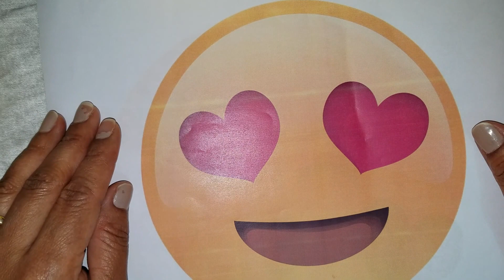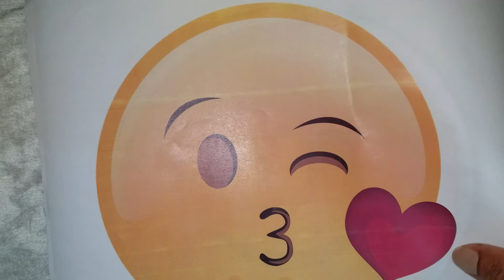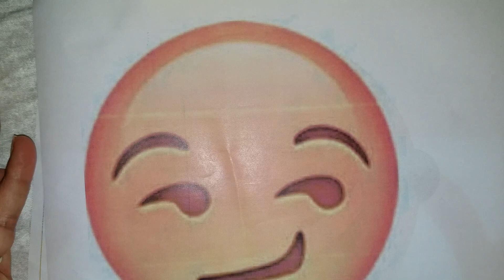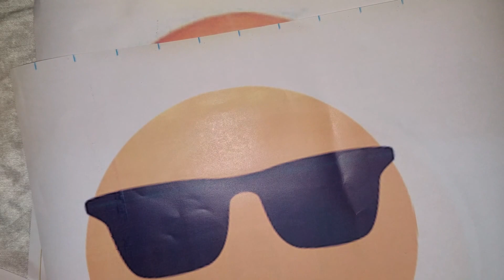Como hacer T shirts de emojis para fiestas temáticas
BIENVENIDO

Hola mis creativos...en este primer video les doy la bienvenida  a mi canal con estos tshirts personalizados para amenizar fiestas temticas.. lo he subido en dos partes por una falla técnica pero les prometo los siguientes  videos con mucha mejor calidad.. Acompáñame en esta aventura!

SI TEGUSTA DAME👍

Materiales:
_Tshirts negros y amarillos
_Fieltro  rojo, azul, amarillo, blanco, negro, gris
_pegamento para tela o silicona
_tijeras